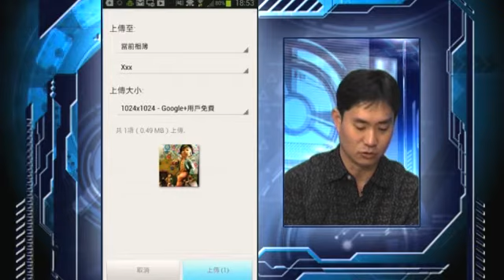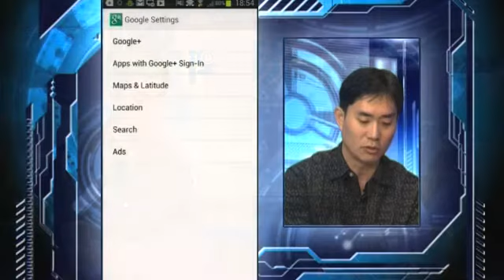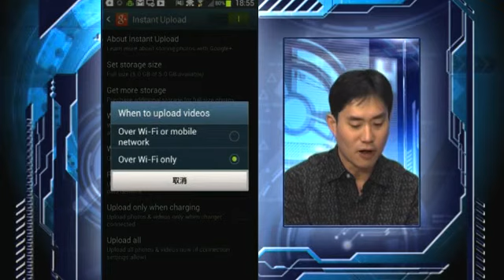潮玩科技：即時照片上傳程式